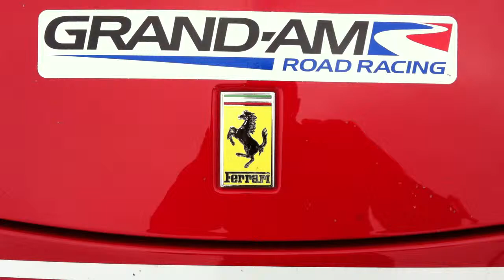Ferrari 458 Challenge Race Cars at Laguna Seca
5/22/2011 Ferrari Racing Days at Laguna Seca Raceway